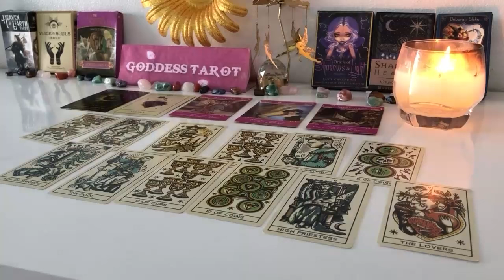VIRGO NOVEMBER 2024 F*CK! I WISH I WAS YOU!!? THIS WILL BLOW YOUR MIND OFF! VIRGO TAROT LOVE READING